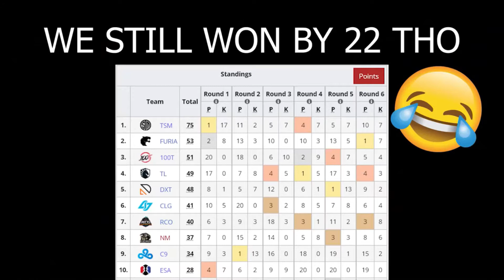IMPERIALHAL RAGING AT TEAMMATE TSMVERHULST MISTAKE APEXLEGENDS